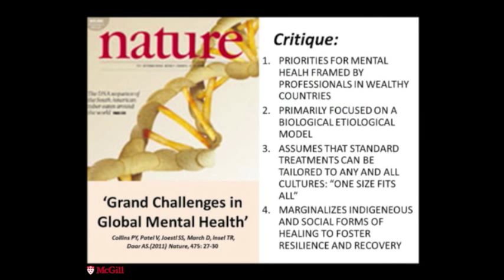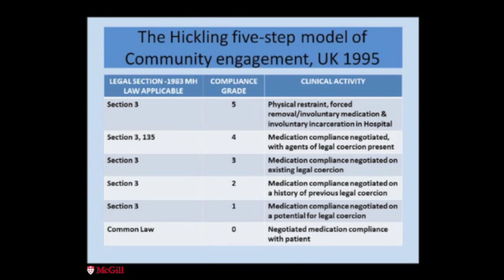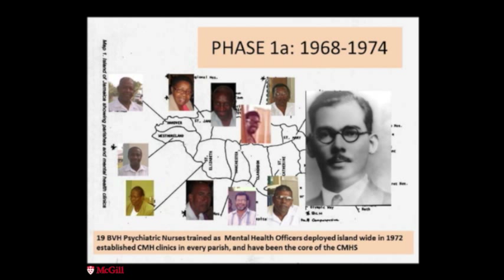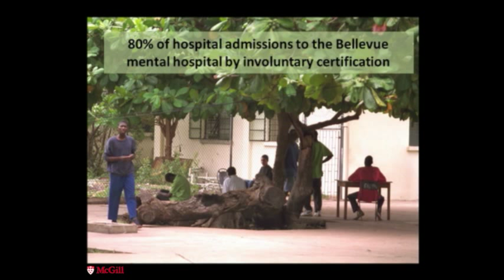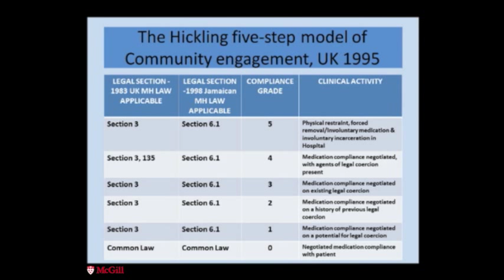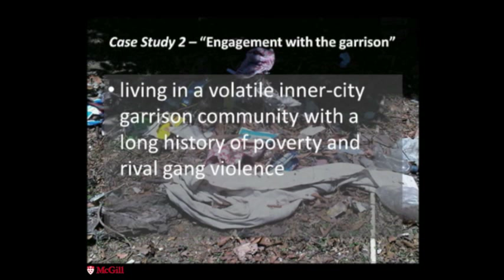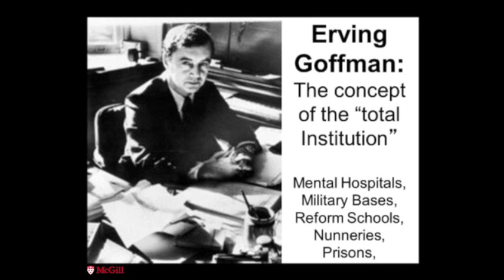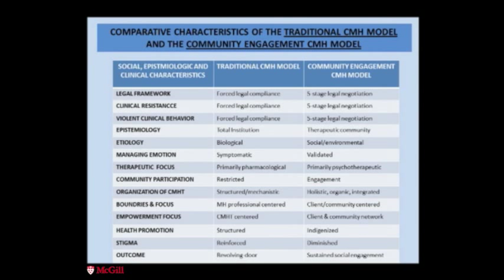Geoffrey Walcott - Countering the prevailing ethos by practice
Involuntary commitment continues to resonate in Community Mental Health Services (CMHS), resulting in a revolving door between the community and psychiatric hospital. The forty-year-old Jamaican CMHS model is an innovative approach of community and family engagement involving negotiation between clinicians, patients, family, and the community, to achieve patient self-determination and voluntary therapeutic compliance. This presentation will describe the latest developments of the Jamaican CMHS model implemented in urban catchment parishes of Kingston and St. Andrew serving the Bellevue Mental Hospital (BVH), and to examine quantitative and qualitative data supporting its use. A record review quantitatively compared the number of acute crisis interventions by the CMHS with psychiatric hospital admissions for the years 2010 and 2011. Three case studies are also presented to illustrate the Jamaican CMHS model and its outcomes in improving patient compliance and stability. Acute crisis interventions within the community rose from 658 in 2010 to 694 (5.5%) in 2011, while acute admissions to the BVH by the CMHS fell from 131 to 61 (53.4%), resulting in a 10% reduction in total admissions. Case study findings illustrate the model's utility for improving patient compliance and stability, and fostering active community participation in the treatment process. The model facilitates agentic participation of these persons in their treatment and demonstrates a practical community mental health service model developed in a Third World country that meets the needs of the population efficiently and cost effectively. This is a practical counter to the model foisted on the Third World by the Nature article of late 2011 on global mental health.